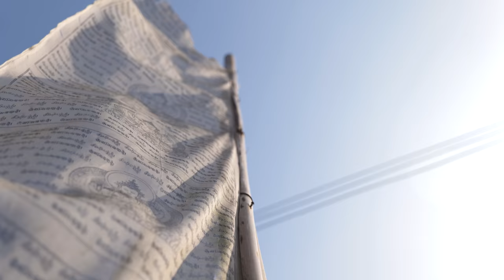श्रीलंका टापुको कथा | Srilanka Tapuko Katha | Herne Katha EP83 | हेर्ने कथा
सुनसरी र उदयपुरको सिमानामा बग्ने कोशी नदीका भँगालाले साना ठूला टापुहरु बनाएका छन् । यी टापुले मान्छेलाई जीवन दिएका छन् । तर टापुको जिन्दगी सजिलो चाहिँ छैन ।

Life in small islands (Srilanka Tapu, Jampani Tapu) made by Koshi river in Eastern Nepal.

🔋 Powered by:
👉 F1Soft 📲 Mobile Banking बाट भएको अज्ञात वा शंकास्पद transactions हरु तुरुन्तै report गर्नु होला 📲